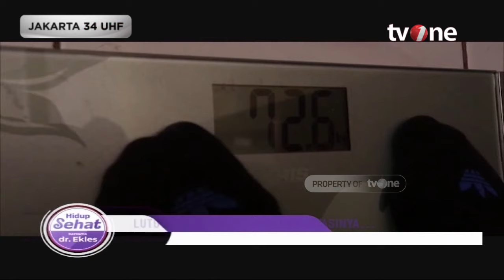Lutut Bengkak, Ini Penyebab dan Mengatasinnya | Hidup Sehat tvOne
Hidup Sehat tvOne - Lutut Bengkak, Ini Penyebab dan Mengatasinnya

Thankyou ☺❤
Hidup Sehat